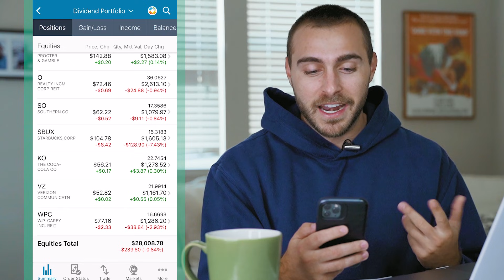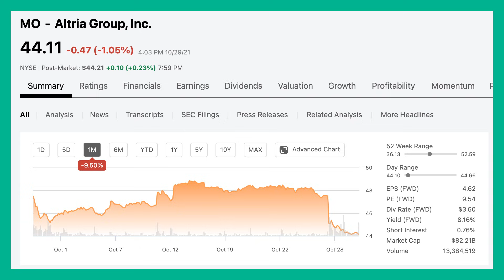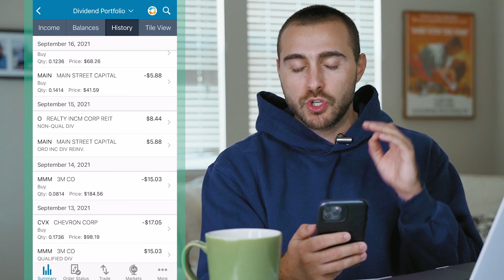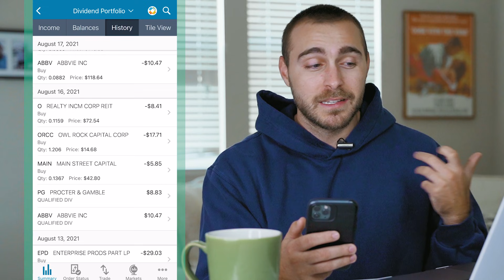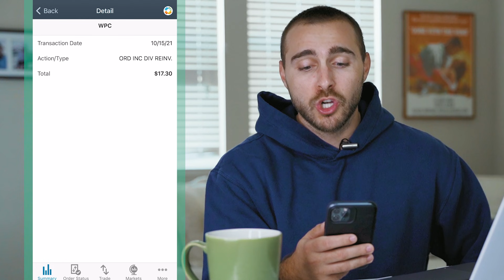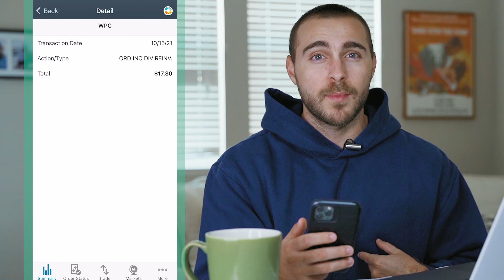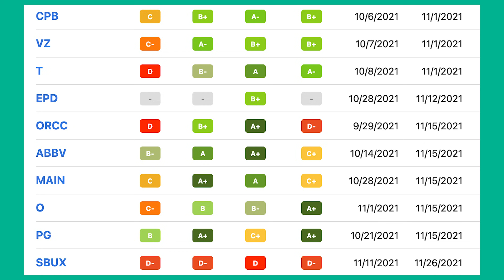Dividend Income From My $28,000 Stock Portfolio | October 2021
In this video, I'm going to show you exactly how much dividend income I received in October 2021. My $28,000 dividend stock portfolio provides me with dividend income every month, and currently consists of 20 high quality dividend stocks. Just in the month of October 2021, 5 of the stocks in my portfolio paid me a dividend! I will break down how much dividend income I earned from each of these 5 dividend stocks which include KO, MO, MAIN, O, and WPC, and will add them all up to show you my monthly dividend income for October! Let's get into it!

📢 If you enjoyed watching this video, I kindly ask you to consider leaving a THUMBS UP on this video. If you're interested in seeing more dividend content from me, including monthly dividend portfolio updates, dividend stock analyses, dividend investing tips/tricks/how-to's, and videos on the best dividend stocks to buy right now, please consider SUBSCRIBING to the channel! I appreciate all of your support, and would love to have each and every one of you follow along on my dividend investing journey. 📢

⏰ TIMESTAMPS ⏰
0:00​​ - Intro
1:08 - Payment #1 (KO)
2:42 - Payment #2 (MO)
4:10 - Payment #3 (MAIN)
5:49 - Payment #4 (O)
6:49 - Paymwnt #5 (WPC)
7:36 - Upcoming Dividend Payments
10:02 - Conclusion